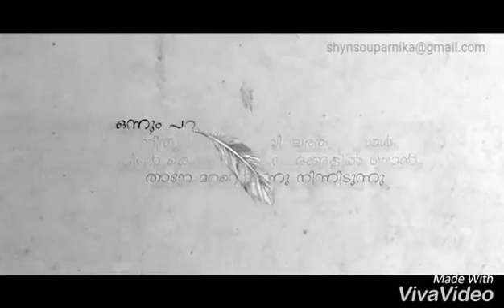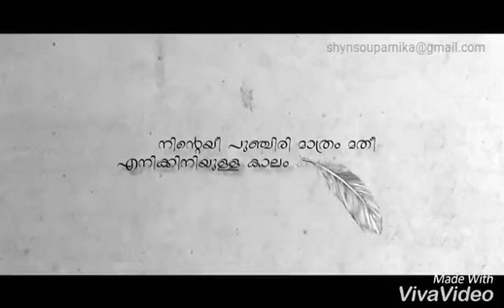ചിതറിത്തെറിക്കുന്ന ചിന്തകളിൽ കവിത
കവിത